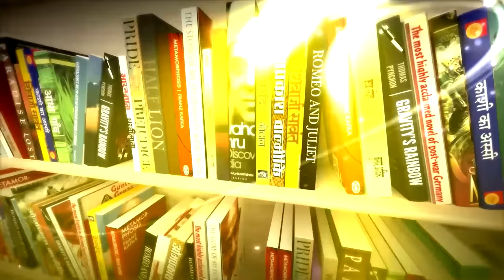इंकलाबी तबीयत वाले Rahgir ने बीच इंटरव्यू गिटार बजाकर Saurabh Dwivedi को सब बता डाला! | Kitabwala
In today’s episode of Kitabwala, Saurabh Dwivedi and Rahgir, the YouTube sensation, have a candid conversation about the latter’s life, interests, passion and much more. The origin, so to say, of the chat is the book written by Rahgir, titled KAISA KUTTA HAI.

Watch two happy-go-lucky personalities having a great time. This is probably one of the few interviews involving a small singing session too.

We never shy away from giving you the best entertainment that is thoroughly enlightening too. So, have at it now viewers!

BOOK: KAISA KUTTA HAI
AUTHOR: RAHGIR
PUBLISHER: Hind Yugm